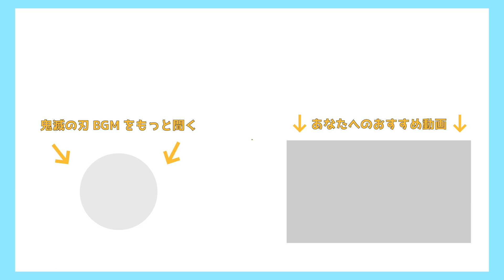【鬼滅の刃 】無限列車編を見る前に聞くBGM『無限列車に向かって』アニメ最終話より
劇場版 無限列車編 発売記念!!
無限列車編を見る前に聞いてテンション上げていきましょう🔥

【イラスト】
Ｋ 様

【おすすめ鬼滅の刃BGMまとめ】

【注意事項】

※イラストはイラスト作者様の許可を得て使用させて頂いております。❌
※イラスト、音楽の転載、使用はご遠慮ください。❌

【鬼滅の刃リンク】

【鬼滅の刃 音楽】(順番不同、敬称略)
梶浦 由記

【TVアニメ無限列車編 主題歌】
『LiSA 』
OP「明け星」/  ED「白銀」

2021年11月17日(水) Release！

【遊郭編 主題歌】
『Aimer 』
OP「残響散歌」/  ED「朝が来る」

2022年1月12日（水）Release！